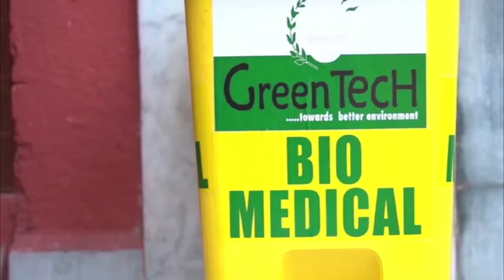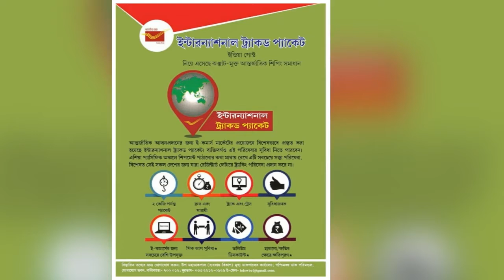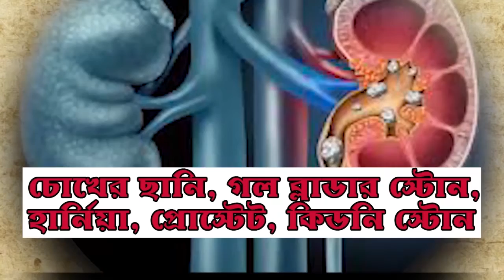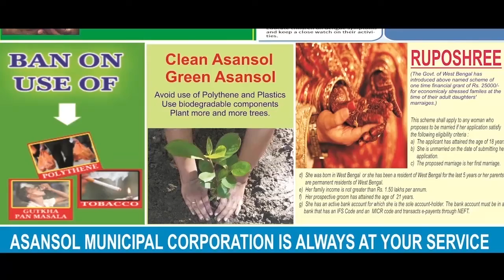লকডাউনে বন্ধ পর্যটন, মাথায় হাত রোজগারহীন নৌকো চালকদের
রাহুল পাসোয়ান, আসানসোল: বাংলা-ঝাড়খন্ড সীমানার একাধিক মানুষের কাছে উইকএন্ডের ছুটি মানেই বাংলা-ঝাড়খণ্ডের সীমানায় অবস্থিত মাইথন ড্যাম ভ্রমণ। উপরে পরিষ্কার আকাশে মেঘের খেলা এবং উজ্জ্বল রোদের ছটায় জলের কলকল শব্দে বয়ে যাওয়া, প্রকৃতির এই রূপ দেখতেই মাইথনে এসে পৌঁছান হাজারো ভ্রমণপ্রেমী।

এদিকে, পর্যটকদের জলপথে নদীর দ্বীপে ভ্রমণে নিয়ে গিয়ে দিব্যি সংসার সামলাতেন মাইথনের নৌকা চালকেরা। কিন্তু লকডাউন জারি হতেই সবকিছু পাল্টে যায়। দীর্ঘদিন ধরে পর্যটনকে ঘিরে থাকা মাইথন ড্যাম বর্তমানে শ্মশানে পরিণত হয়েছে। মহামারীকে কেন্দ্র করে কেউ ভ্রমণের সাহস পাচ্ছেন না। তাই অভাবে ভুগছে এখানকার নৌকা চালকের পরিবারগুলি। পূর্বে কিছু উৎসব পার হয়েছে ও আগামীকাল আরও উৎসব আসছে। মধ্যবর্তী পরিবারে খুশি এবং উৎসাহ দেখা দিচ্ছে কিন্তু সুখ দেখা দেয়নি মাইথনের বাথানবাড়িতে যেখানে নৌকা চালকের পরিবারগুলির বসবাস।